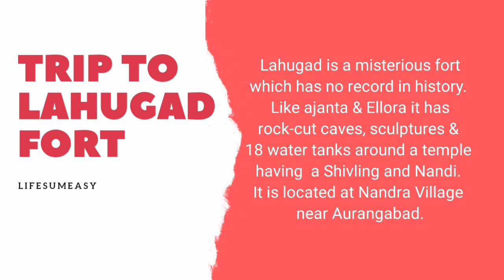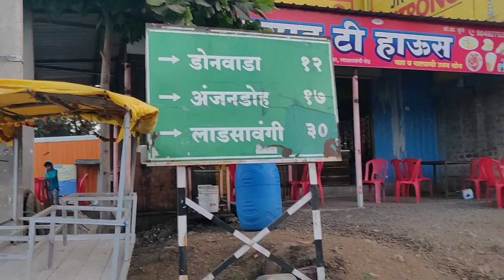Trip to Lahugad Fort | Aurangabad | lifesumeasy | Banjarey | Yo Yo Honey Singh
Lahugad is a misterious fort which has no record in history.  Like ajanta & Ellora it has rock-cut caves, sculptures &  18 water tanks around a temple  having  a Shivling and Nandi.
It is located at Nandra Village near Aurangabad.